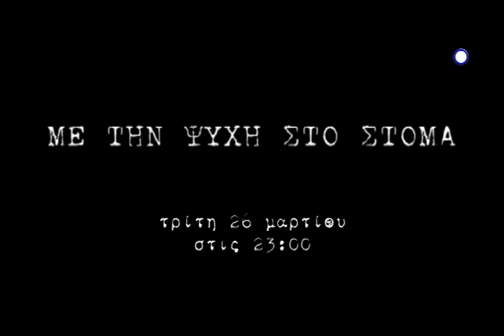ΕΡΤ3 - ΣΕΙΡΑ ΜΙΑ ΚΛΗΡΟΝΟΜΙΑ "ΜΕ ΤΗΝ ΨΥΧΗ ΣΤΟ ΣΤΟΜΑ"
ΤΡΙΤΗ  26/03/2013, 23:00
Τίτλος επεισοδίου "ΜΕ ΤΗΝ ΨΥΧΗ ΣΤΟ ΣΤΟΜΑ"
με  τον Ακύλλα Καραζήση
-Τρέξε μέσα με το φόβο σου.Κρύψου, μανταλώσου,ακονίζονται λεπίδες.
Κεφάλια θα πέσουν,κεφάλια πέσαν και τώρα;

 Νέα σειρά δραματοποιημένων ντοκιμαντέρ της ΕΤ3 σε σενάριο Φανής Τουπαλγίκη και σκηνοθεσία Κυριακής Μάλαμα. Το 1996-98 με τη συνεργασία του Ιστορικού Αρχείου Προσφυγικού Ελληνισμού του Δήμου Καλαμαριάς (ΙΑΠΕ) η ΕΤ3 κατέγραψε τις αφηγήσεις δεκάδων προσφύγων, που μικρά παιδιά το 1922-25 αναγκάστηκαν να εγκαταλείψουν τις πατρίδες τους στην Ανατολική Θράκη, τη Μαύρη Θάλασσα και τη Μικρά Ασία. Η σειρά ντοκιμαντέρ «Ταραγμένα χρόνια» σε σενάριο Φανής Τουπαλγίκη και σκηνοθεσία Κυριακής Μάλαμα παραγωγής '96-'97 αποτέλεσε την πρώτη απόπειρα πραγμάτευσης αυτού του αρχειακού υλικού για την δημιουργία τηλεοπτικού προϊόντος. Η σειρά με τη χρήση δραματοποιημένων σκηνών, αρχειακού, κινηματογραφικού και φωτογραφικού υλικού, περιγραφικών και συμβολικών πλάνων ζωντάνεψε τις ψηφίδες μιας εποχής παιδικής αθωότητας που τη σάρωσαν οι πόλεμοι και οι ξεριζωμοί. Εκτός από την οθόνη της ΕΤ3 η ταινία-σύνοψη της σειράς με τον τίτλο «Ταραγμένα χρόνια» προβλήθηκε στο 10ο Διεθνές Φεστιβάλ Ντοκιμαντέρ Θεσσαλονίκης 2008 και το επεισόδιο «Ανταλλάξιμοι» στο αφιέρωμα στο έργο της Κυριακής Μάλαμα που έκανε το 13ο Φεστιβάλ το 2011.
Η νέα σειρά «Μια κληρονομιά», εσωτερική παραγωγή της ΕΡΤ3, αποτελεί μια νέα απόπειρα και με διαφορετική μεθοδολογία πραγμάτευσης μέρους του εν λόγω αρχειακού υλικού, το οποίο μάλιστα είχε σοβαρά προβλήματα φθοράς και αποκαταστάθηκε μετά από επίπονες και χρονοβόρες προσπάθειες του εργαστηρίου της ΕΤ3.
Η σκηνοθέτρια Κυριακή Μάλαμα με το δικό της ιδιαίτερο τρόπο, με ευαισθησία και αφοπλιστική λιτότητα που καθηλώνει, ζωντάνεψε τα 10 σενάρια σε ταινίες με τη συμμετοχή πολύ καλών ηθοποιών.

Παραγωγή:ERT3
Σκηνοθέτης: Κυριακή Μάλαμα
Σενάριο: Φανή Τουπαλγίκη
Διεύθυνση παραγωγής: Φανή Τουπαλγίκη, Θεόδωρος Τσέπος
Διεύθυνση φωτογραφίας- κάμερα: Γιάννης Παρίσης
Μοντάζ: Σόνια Μπρέλου
Ηχοληψία: Δημήτρης Κούφτας
Πρωτότυπη μουσική: Πέτρος Μάλαμας
Τραγούδι: Σωκράτης Μάλαμας
Φωτισμοί σκηνής θεάτρου: Γιώργος Σπηλιωτόπουλος
Ενδυματολόγος -- Υπεύθυνη φροντιστηρίου: Ιωάννα Μάμαλη
Μακιγιάζ: Ειρήνη Μακιού
Ηλεκτρολόγοι: Βασίλης Αλαμανιώτης, Κώστας Παπαργυρίου, Χρυσόστομος Χατζηαστερίου